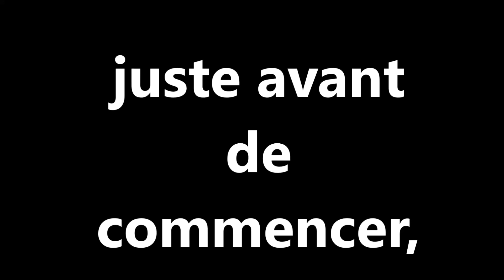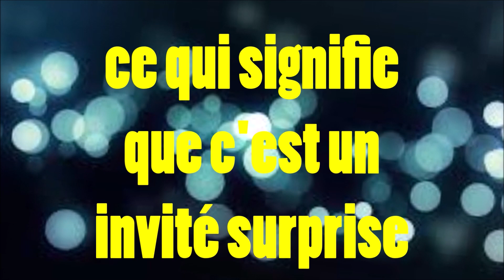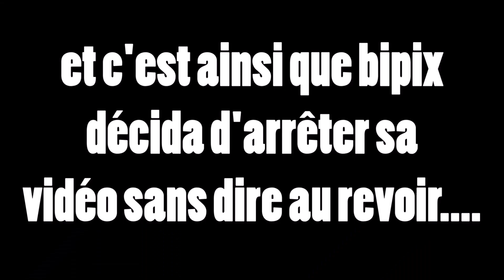CLIQUEZ ICI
salut à tous! désolé pour l'attente mais on a quand même tourné pendant 1 heure! j'aurais espéré plus longtemps pour la vidéo mais voilà😅